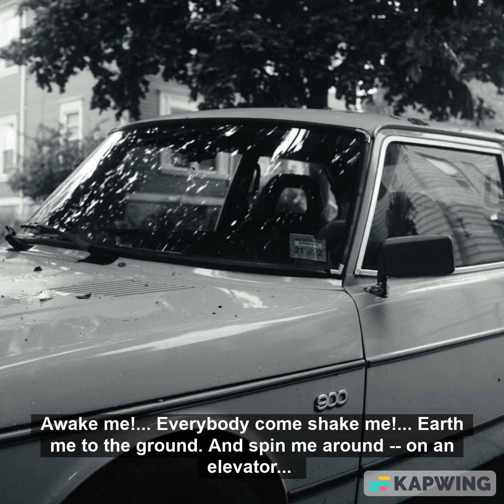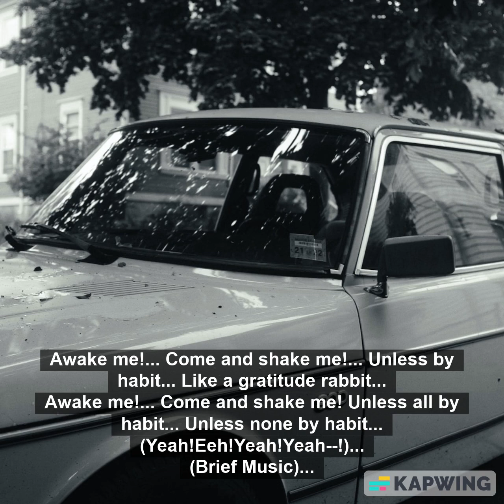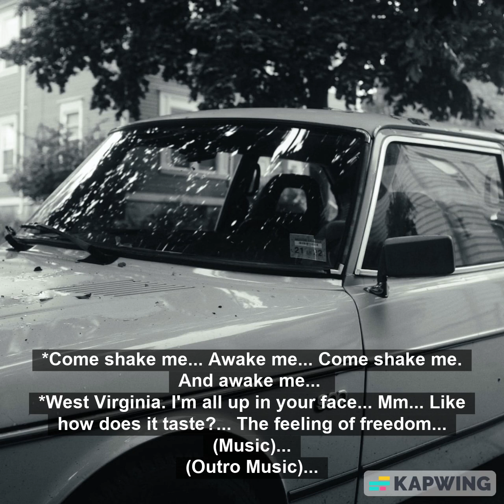G the Writer- Awake Me (Official Audio)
Published February 5, 2023
Audio/Video Description:
Right now. You are watching/listening to it. 'G the Writer- Awake Me (Official Audio).'
About the Channel:
The channel is about doing what I love. As a way of giving back. I cover lots of great things. I help others in need. I save them, by keeping the good, honest, people safe. I also recycle. Though, it helps the digital age. It should help bring the radio, CDs, & DVDs back to grow a good channel! And technology will form and be; generational; sensational. I love listening to this material! This is truly inspiring! And it will help. Because it is a creation.
Creative Cast & Credits:
Created With (And/Or) By: G the Writer Audio Network